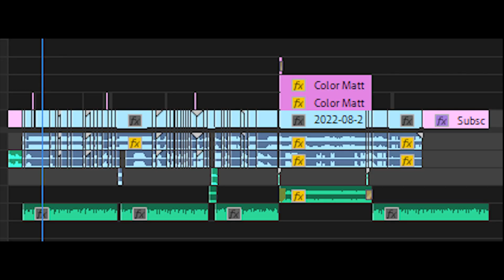Roblox Doors!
Roblox Doors Is Scary!!!